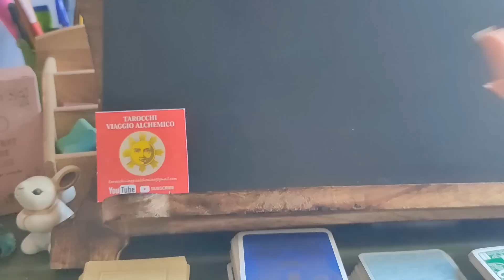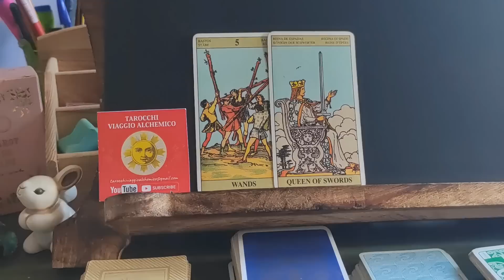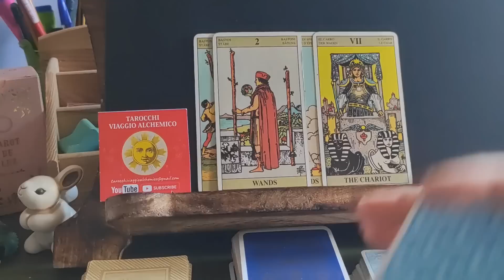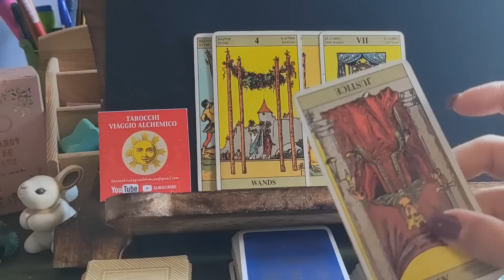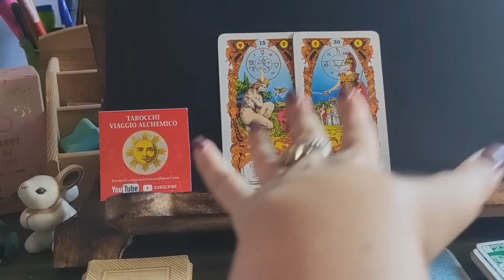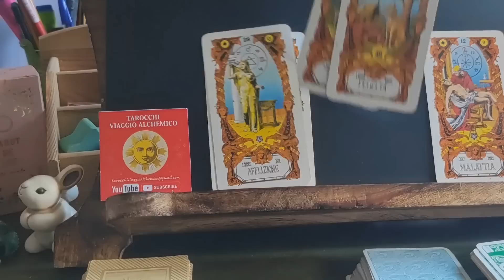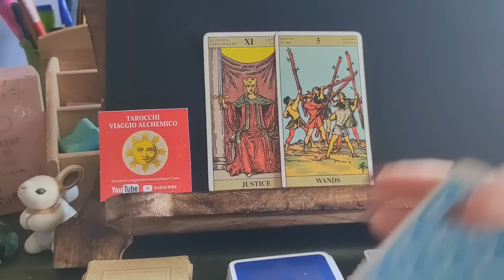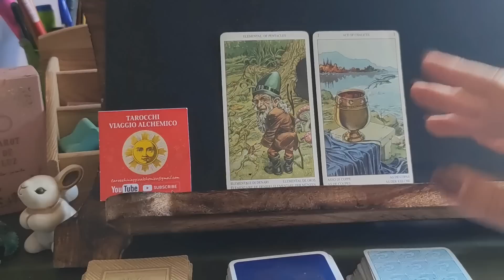TU e LUI: 1 grande amore, ma LUI NON SI ESPONE, non agisce..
☀️CONSULTI PERSONALI CON ME☀️
👇🏻unico modo per contattarmi👇🏻